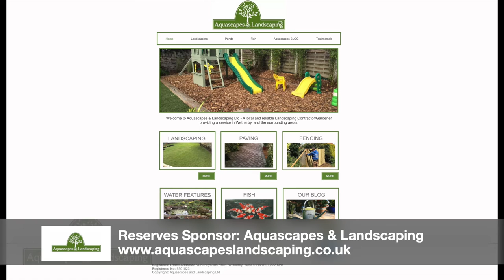Salts FC Res Match Highlights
Kirk Deighton Reserves played their final pre-season match against Salts FC reserves.